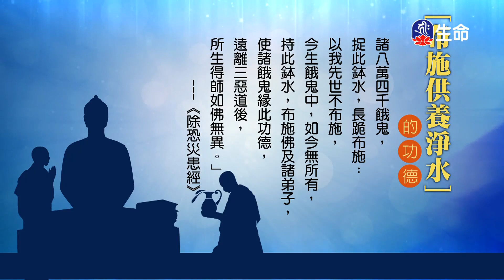天台六妙門(17)仁朗法師_菩提系列_(lifetv_20211101_23:00)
菩提系列_天台六妙門(17)仁朗法師。